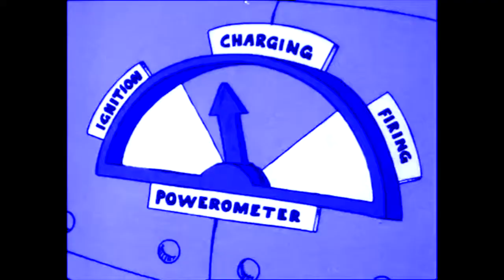Doctor Von Goosewing vs. Monus the Monkey and Captain Vinager (for Saverio Gamba)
Negaduck sends Doctor Von Goosewing to fight Monus the Monkey and Captain Vinager together, Doctor Von Goosewing tells Monus and Captain Vinager about The Fruitties and Delfy the Dolphin, Doctor Von Goosewing sends his challenge to fight, such as Monus´s Sidekick was Gorillon and Captain Vinager´s sidekick was Boing the Kangaroo...